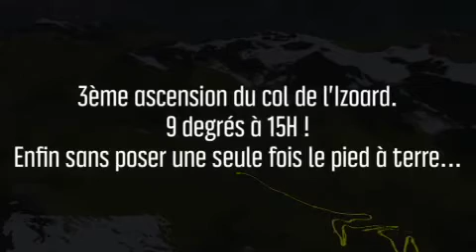Ascension col de l'izoard en vélo